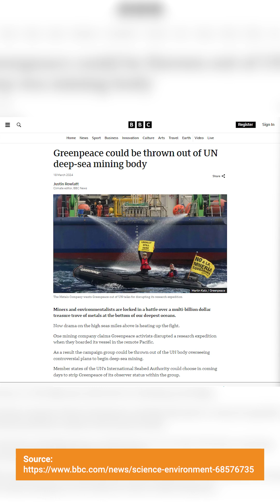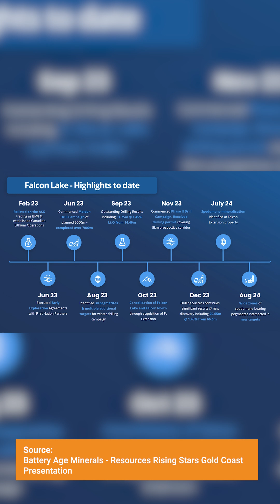The Ore Report - Bitesize Metals and Mining News (Episode 2)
Welcome to The Ore Report, a video series highlighting all things metals and mining.

This episode covers:
Deep Sea Mining (00:39)
Junior Miners to Watch (01:36):
- Suvo Strategic Minerals | (01:40)
- Locksley Resources (02:19)
- Battery Age Minerals (02:35)
China Ramps up Coal (02:53)